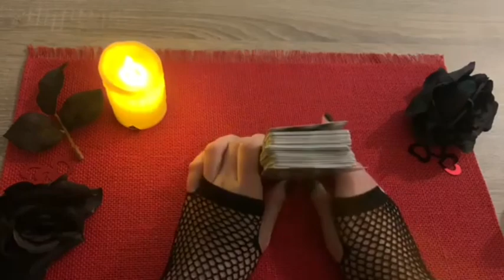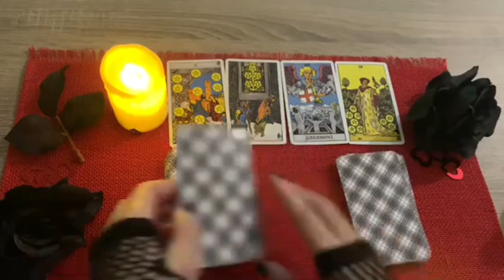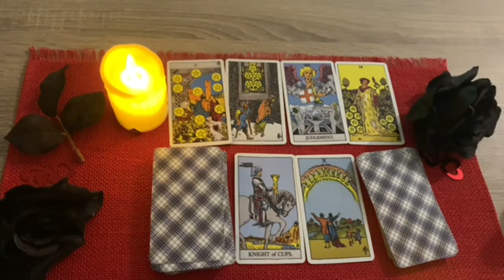Virgo ♍️ YOUR PERSON DECIDES TO SPEAK TO YOU CLEARLY... THEY REMOVE THE BLINDFOLD FROM THEIR EYES!